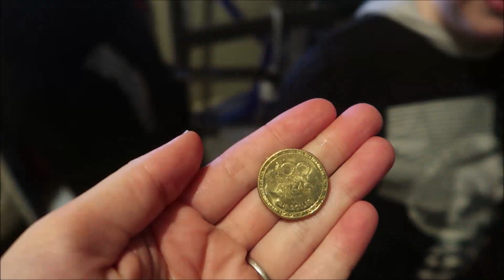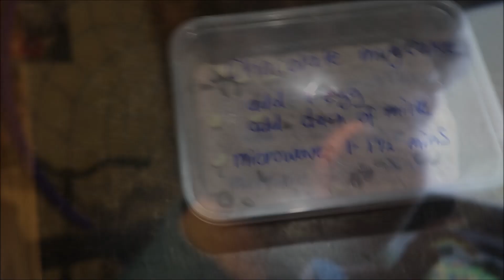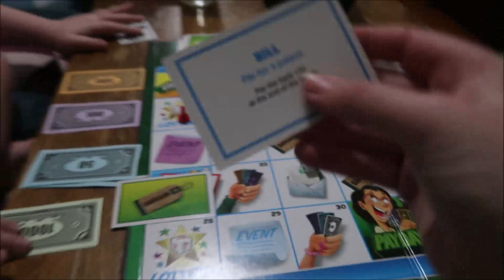SPECIAL COINS FROM THE TOOTH FAIRY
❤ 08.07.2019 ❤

Kayden gets some special coins from the tooth fairy

Keandra: kdimoulas
Jesse: jesse997